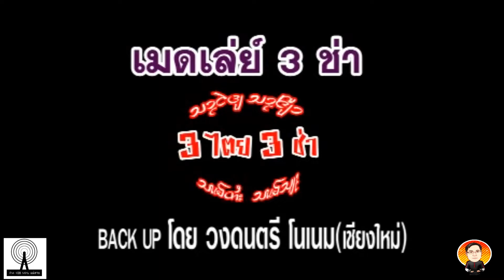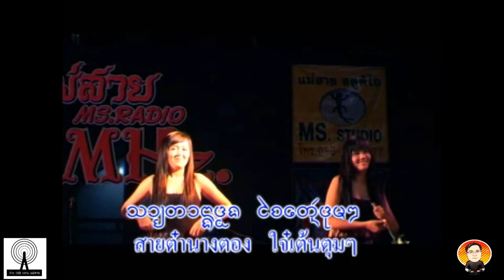ใจ๋ติ๊ดจอมน้อง(คาราโอเกะ)3ไตย3ช่า(ซาวน์ต้นฉบับปี 2010)(Official MV Karaoke)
ลิ้งค์อัลบั้มเต็ม 3ไตย 3ช่า Non Stop 1.
ลิ้งค์อัลบั้มเต็ม 3ไตย 3ช่า Non Stop 2.

ผู้แต่งคำร้อง/จาย สายมาว,จาย คำหลวย,จาย จายสายแลง, จาย หลวง, จาย หลาวใหม่, จาย แสงหลวง,คณะดนตรี บ้านยางลอ
ดนตรี โดย ธีรกร ธรรมวงศ์ (อ.ชัย)
บันทึกเสียง แม่สาย สตูดิโอ และ อำพล สตูดิโอ ( ตุลาคม ปี 2010)
ที่ปรึกษา ร้านมิวสิคไตย (ท่าขี้เหล็ก พม่า)
(แม่สาย สตูดิโอ) โทร.086-9203777 สถานีวิทยุคนแม่สาย FM 106.00 Mhz.